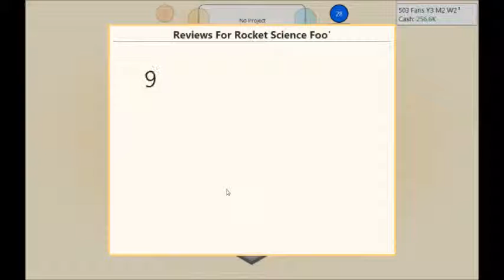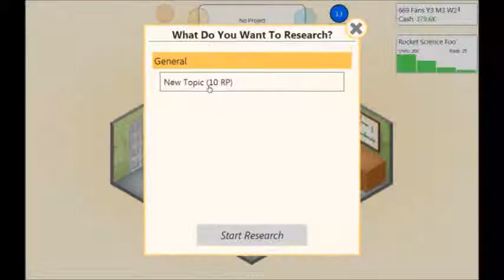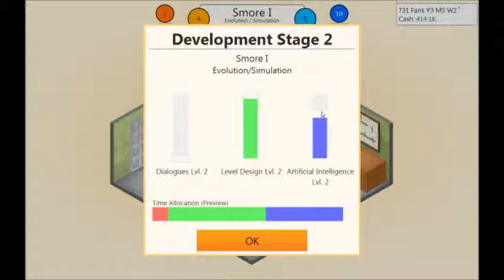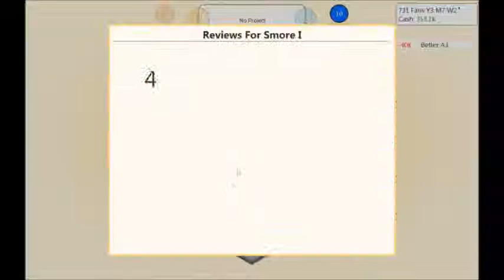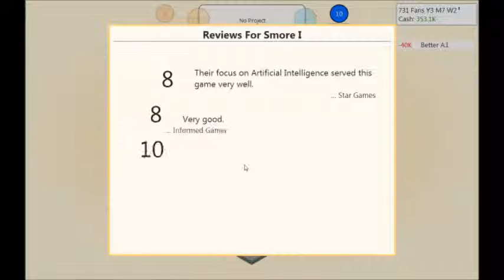Lets play: Game Dev Tycoon! (part 3)